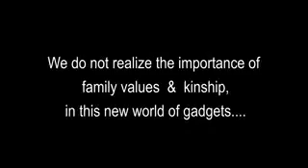Do realise importance of family lifes